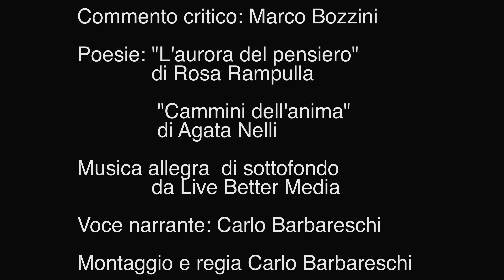In linea con l'arte - Universo surrealista - Personale di Michele Di Nunzio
In questa nuova mostra Michele Di Nunzio, con le sue opere, reinventa l’universo surrealista. Le sue opere vivono in quella dimensione a temporale che si colloca “in nessun luogo e per sempre”.

✔️ Ti è piaciuto il video? Lascia un 👍

✔️Sei un artista e saresti interessato ad un video simile?